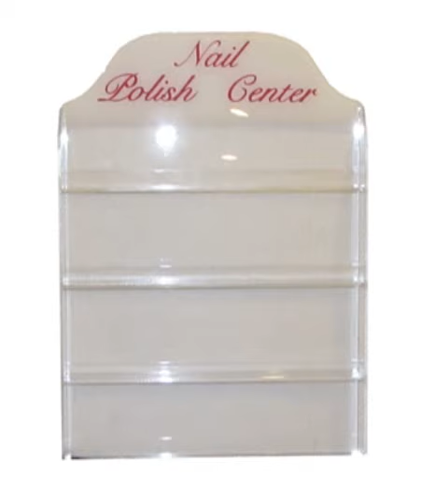acrylic nails polish racks